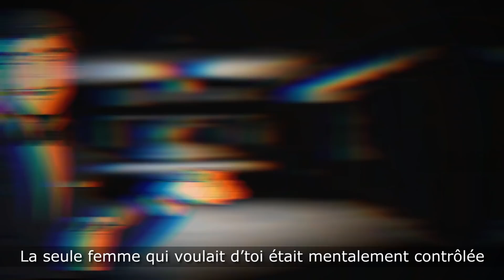James Bond VS Solid Snake - Extreme Pixel Battle [XPB 01]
Musique & production : Tai Shindehai
Voix de Neku et Tai Shindehai
Texte : Thomas Cyrix & Ermite Moderne
Montage : 100pseudo & Tai Shindehai
Art : SEIKO

Remerciements à Noru-Da/Darts pour son aide !